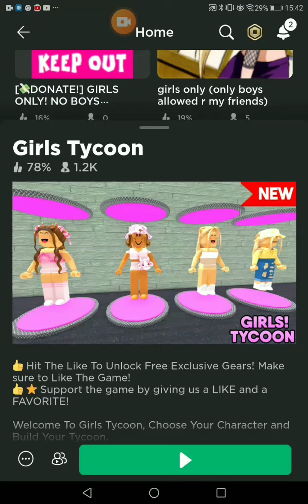what happens if you play a girls only game?